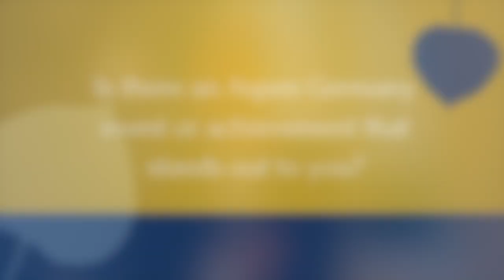Interview with Jan Losemann - 50 Years of Aspen Germany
As part of our 50th anniversary interview series, we are excited to introduce Jan Losemann, Founder & CEO of Losemann Legal Tax GmbH. Mr. Losemann has been a close partner of the Aspen Institute Germany, acting as deputy chairman of the Friends of Aspen Germany in recent years. In his Interview, he talks about the importance of values and a memorable meeting with Madeleine Albright.